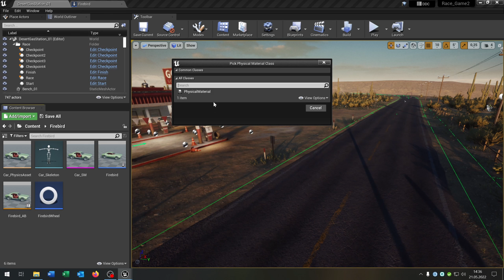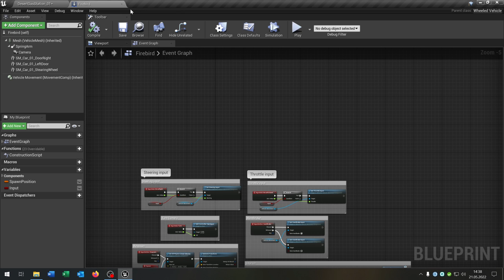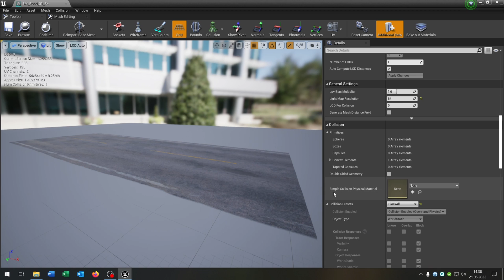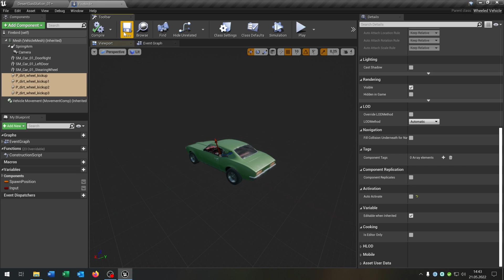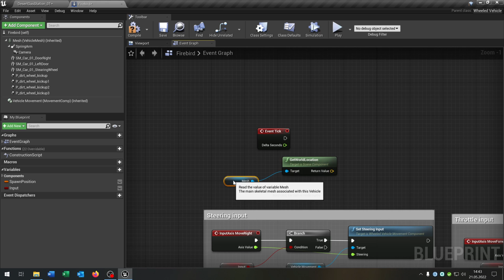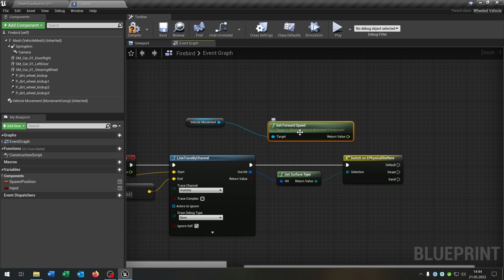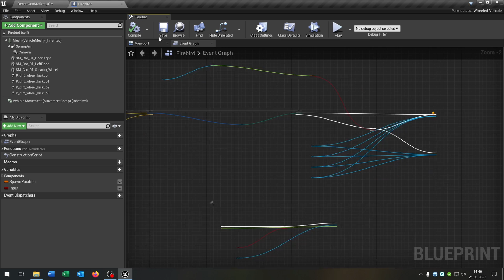Unreal Engine Car Surface Effect Tutorial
Hello everyone. This is a quick Tutorial, how to add Particle Effects depending on the Surface for a Car.
Version used 4.27.2 / Supported Versions 4.27 and 5.0 up to the latest update.